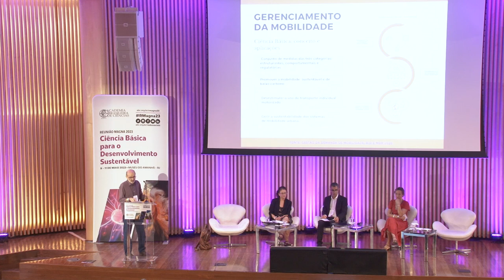RMagna23 •Ciência e pesquisa na construção de cidades sustentáveis e includentes Ronaldo Balassiano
A terceira sessão plenária da Reunião Magna da ABC 2023 aconteceu no dia 10 de maio, às 9h, no Museu do Amanhã, e o tema foi "Ciência e pesquisa na construção de cidades sustentáveis e includentes".

Grandes nomes estavam presentes: Ana Cláudia Cardoso, Rosana Denaldi, Ronaldo Balassiano e Eduardo Cesar Leão Marques. Eles falaram sobre diversos aspectos da urbanização, como a relação entre cidades sustentáveis e inclusão social, o passado e o presente da urbanização nos territórios amazônicos, mobilidade e transporte urbano sustentável e as políticas públicas e urbanização precária e marginalizada nas regiões metropolitanas brasileiras.

Ronaldo Balassiano refletiu sobre como a mobilidade urbana é fundamental para a sustentabilidade, trazendo a necessidade de políticas públicas que considerem os estudos acadêmicos.